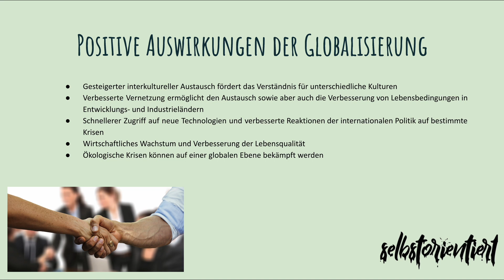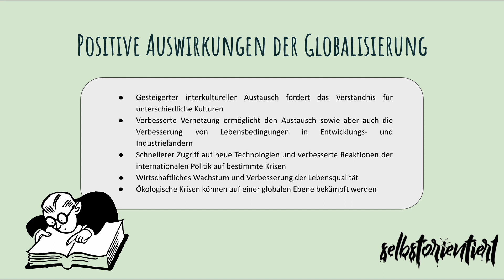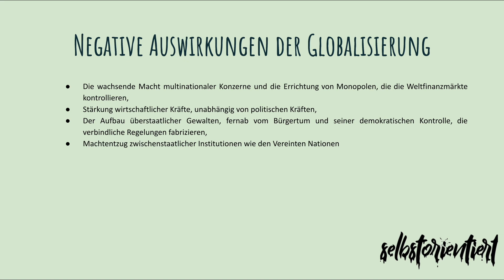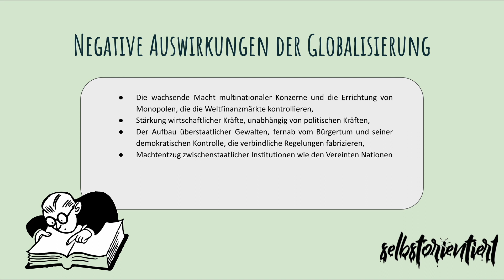Positive Auswirkungen der Globalisierung einfach erklärt! - Vor- & Nachteile der Globalisierung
🔴 Time-Stamps 🔴
0:00 Intro
0:55 Positive Aspekte der Globalisierung
6:36 Negative Aspekte der Globalisierung

🟡 Kritik an der Globalisierung einfach erklärt | Vor- & Nachteile | Globalisierungsgegner | Beispiele 🟡